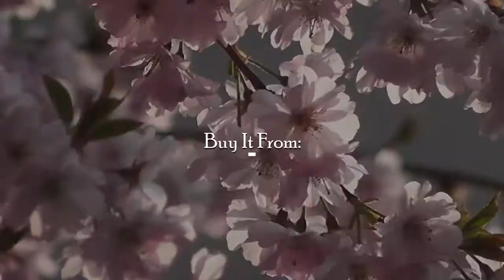2 in 1 Spring Chain Exceptional Design High-Quality Gold Plated Chain for Men - Style 885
Height/Length: 66 cm (25.98 inch) Width: 14 mm (1.4 cm) Depth: 14 mm (1.4 cm) Weight: 165 Gram Size Type: Fixed Color: Golden Lock Type: S Hook, M/W Hook Material: Brass Surface Finish: Shining, Matt, Textured Occasion: Festival, Marriage / Wedding / Engagement, Party Wear, Birthday, Gift, Photography Style of Jewellery: Latest, Hip Hop, Groom, Handmade Ideal For: Men Brand: Soni Fashion® Sales Package: 1 Chain .